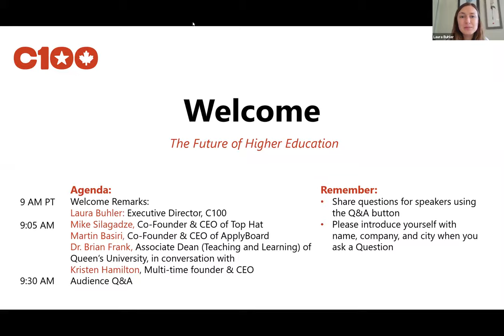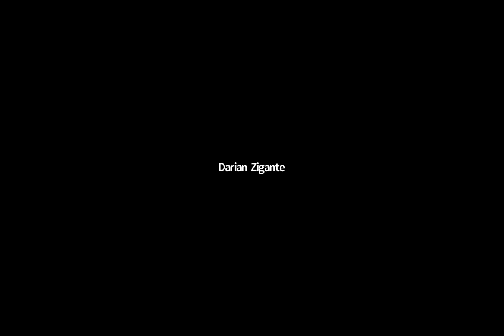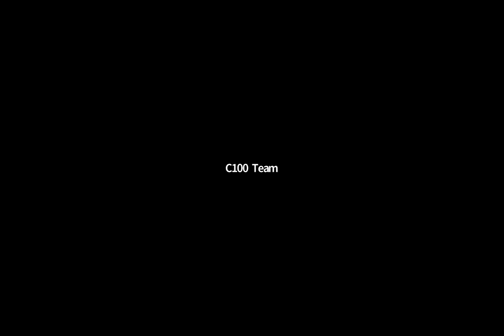The Future of Higher Education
A virtual roundtable featuring Mike Silagadze (Co-Founder & CEO, Top Hat), Martin Basiri (Co-Founder & CEO, ApplyBoard, Dr. Brian Frank (Associate Dean (Teaching and Learning) of Queen's University), and Kristen Hamilton (multi-time Founder & CEO).